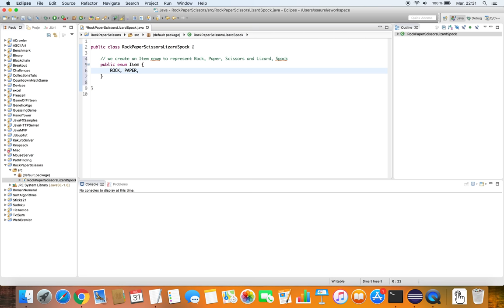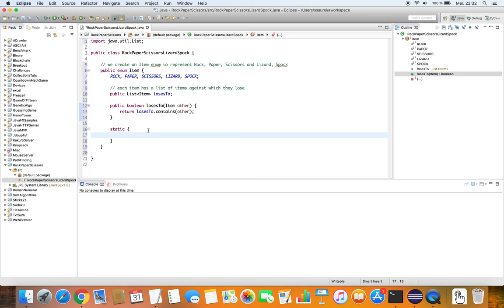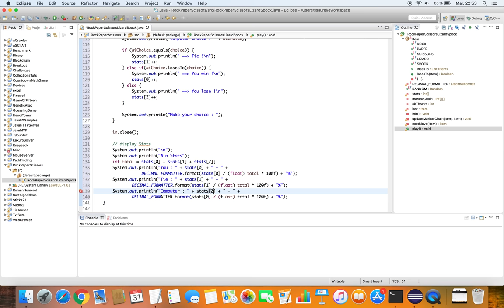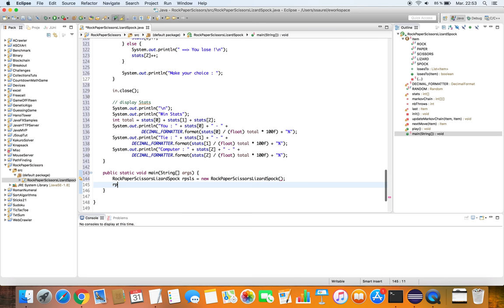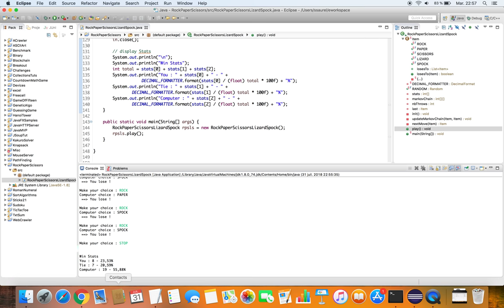Creating a Rock Paper Scissors Lizard Spock Game in Java with Markov Chain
Rock Paper Scissors Lizard Spock Game is an extended version of the classical Rock Paper Scissors game mentioned in the Season 2 of "Big Bang Theory" by Sheldon Cooper.

In that tutorial, you are going to create your own Rock Paper Scissors Lizard Spock Game in Java with Eclipse with an Artificial Intelligence based on a Markov Chain.

Feel free to use comments if you have some questions concerning this tutorial.